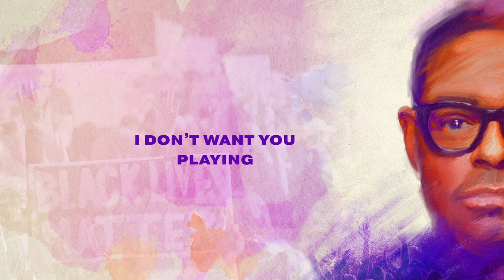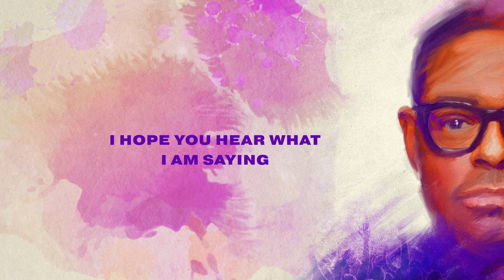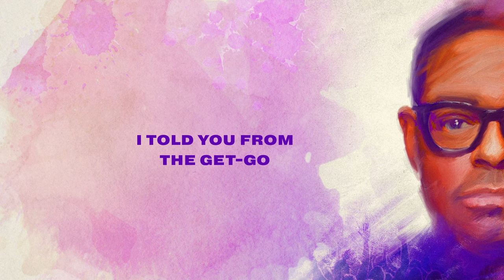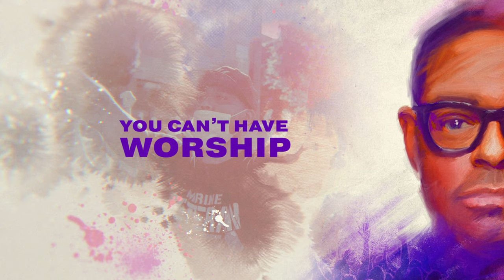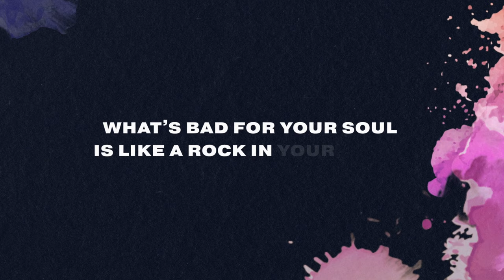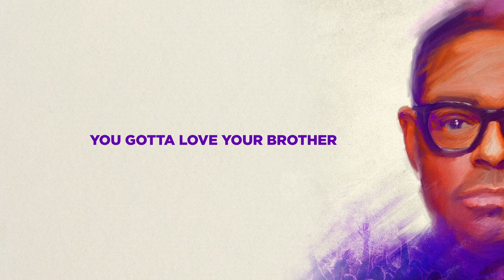William Murphy - Worship & Justice (Lyric Video) ft. Common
Watch and share my Lyric Video for “Worship & Justice" feat. Common

Listen to William Murphy on your smart speaker. Just say “Worship & Justice by William Murphy.”

Alexa: Ask Alexa to follow William Murphy on Amazon Music

Lyrics:

I don’t want your money
I don’t want your offering
I know you think I’m being funny
But I, I really want you to fix this

I don’t want you playing
I don’t want you hating
I hope you hear what I am saying
‘Cause I really want you to fix this

You can’t have worship
You can’t have justice
You can’t have Jesus
You can’t have one without the other
(2x)

There’s an open window
Sitting under an open heaven
I told you from the get-go
That I, I really wanted to use you

Don’t you get discouraged
And don’t you get distracted
Somebody needs you active
‘Cause I really wanna use you

(2x)

Things won’t change
If you don’t change
If you don’t say
That it cannot stay this way

Open windows and open minds
Scope and time
I provoke divine thoughts through the power of words
Taking divine orders ‘cause it’s ours to serve
Most of us are good nature like flowers and birds
Courtesy of the great Jehovah
I feel closer to the sun as these days are colder
What I say to soldiers is to never sell your soul for
Anything that ain’t for higher purpose or the culture
They say time is ticking, I stopped watching the news
What’s bad for your soul is like a rock in your shoes
Stomach knots in the blues, the work don’t stop in the pews
We bring church to the blocks and the schools
Hosanna to the highest even when the system try us
Our eyes are on God, resistance in an iris
Praise and worship, songs of freedom hoping Heaven touch us
‘Cause when you seek the Kingdom, you’re seeking justice

Where there is no justice
No peace
No peace
No peace

No justice
No peace
No justice
No peace

No justice
No peace
No justice

(3x)

You gotta love your brother

Songwriters: William H. Murphy, III; David Outing